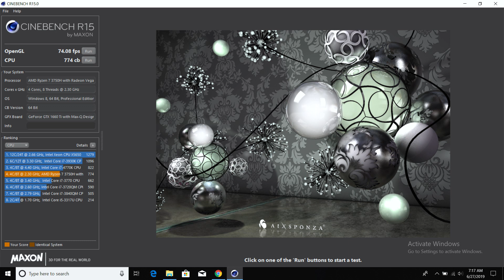Tipis tapi Bagus buat Gaming? - Zephyrus G (GA502)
Zephyrus G mungkin bisa di sebut sebagai Gaming Laptop tipis terbaik di tahun 2019. Performa apik yang tidak terkalahkan di kelasnya !

Spesifikasi:
- AMD Ryzen 7 3750H
- 8GB DDR4 2400MHz (Up to 32GB)
- 512GB M.2 NVMe PCIe SSD
- NVIDIA GeForce GTX 1660 Ti 6GB GDDR6
- 15.6" FHD 120Hz vIPS display, anti-glare
- Windows 10 Home SL 64Bit
- White-backlit chiclet keyboard with N-key rollover and Overstroke
- 1x1 Wi-Fi 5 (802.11ac), Bluetooth 5.0
- 2 x 1W speakers with smart amplifier
- 76Wh 4-cell Lithium-ion, 180W AC Adapter